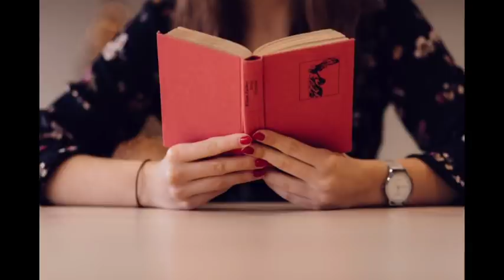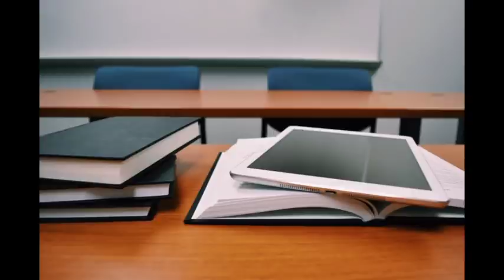Grace Mark in public exam | 10th 11th 12th கருணை மதிப்பெண்கள் கிடைக்குமா | Toppers Education